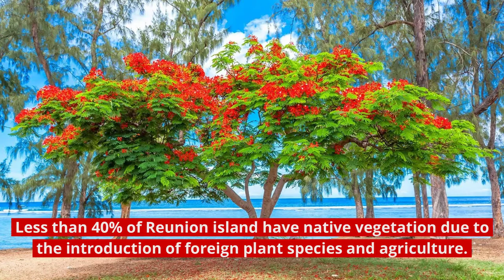Reunion Island in one minute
Some fast facts and photos of the territory of France, Reunion Island, in Africa.